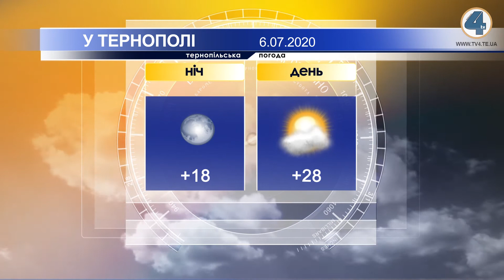Тернопільська погода на 6 липня 2020 року